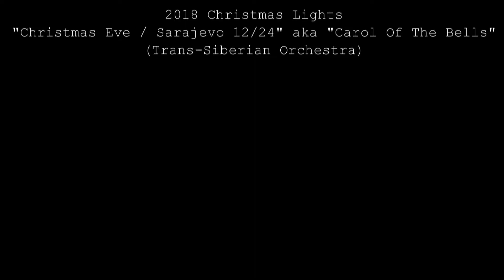Christmas 2018 - Christmas Eve / Sarajevo 12-24 (Trans-Siberian Orchestra)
48-channel Light-O-Rama system.

I own no rights.  The mp3 audio file used in this video was purchased from Amazon.

Here are the links for our entire 2018 Christmas light show:

Part 1 (Trans-Siberian Orchestra)

Part 2 (Various Artists)